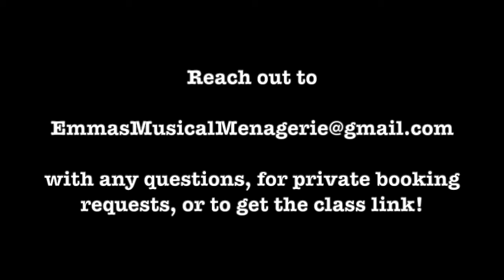Ryan BREAKS His Tempo Machine!!!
Ryan the Shy Lion leads an exploration of Tempo that gets a little out of hand...!